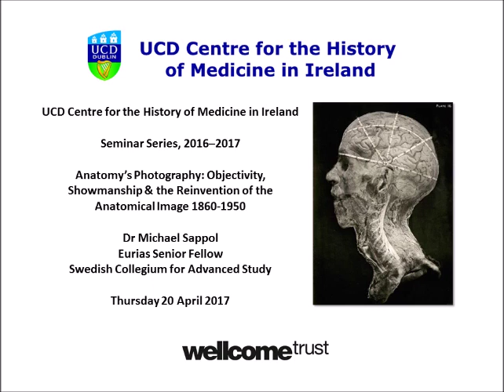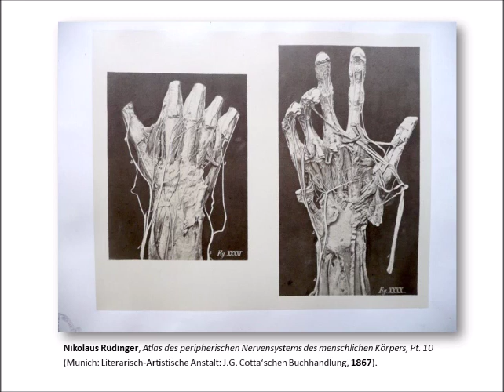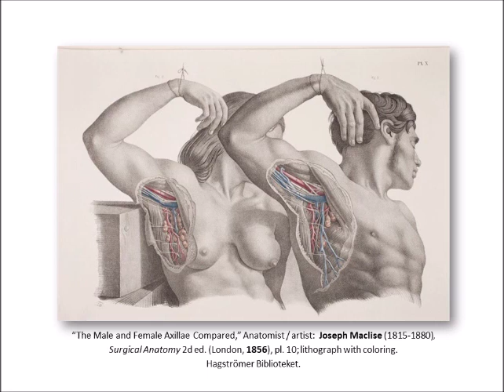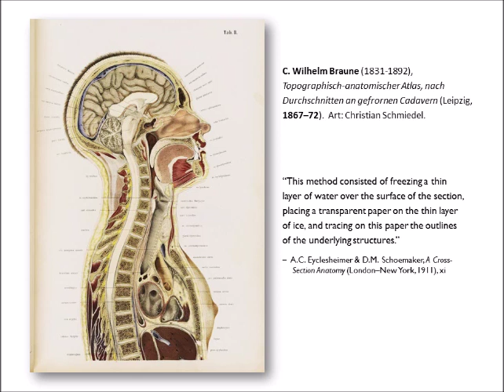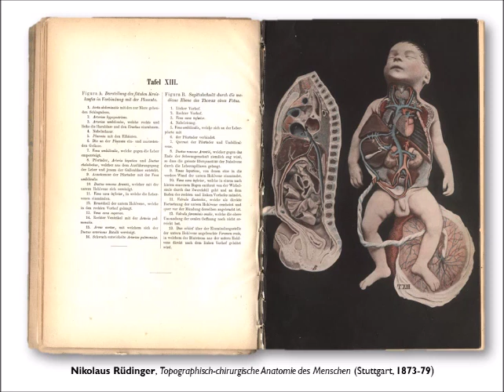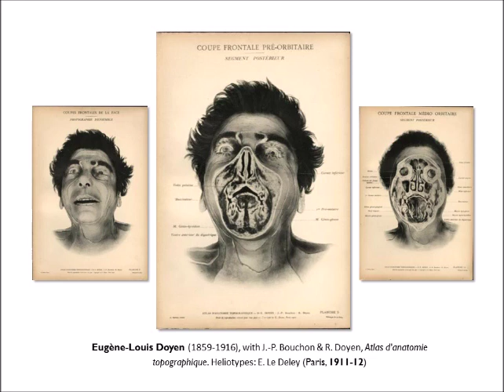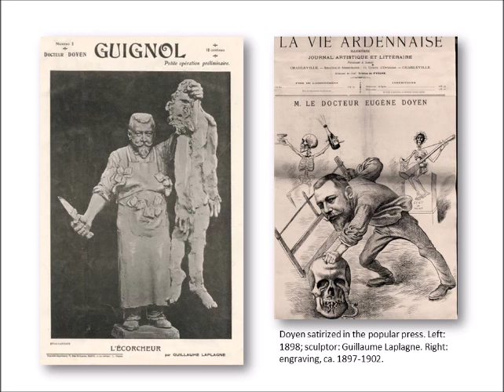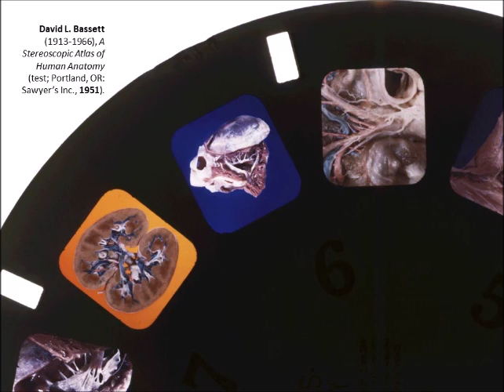Anatomy's Photography by Dr Michael Sappol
UCD Centre for the History of Medicine in Ireland Seminar Series, 20 April 2017

Funded by the Wellcome Trust

Anatomy's Photography: Objectivity, Showmanship and the Reinvention of the Anatomical Image, 1860–1950
by
Dr Michael Sappol
EURIAS Senior Fellow
Swedish Collegium for Advanced Study
Uppsala